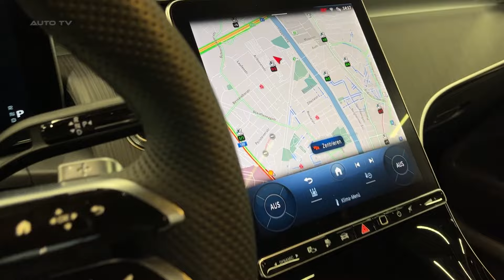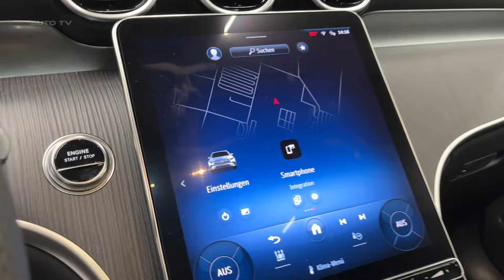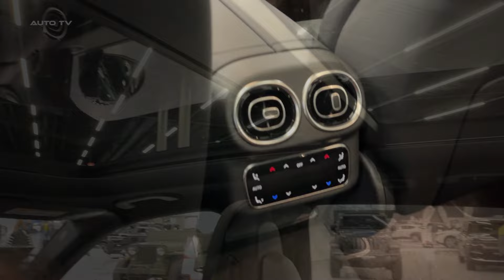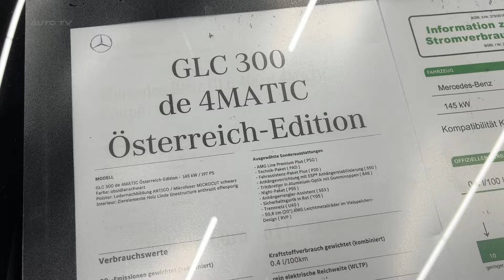All New MERCEDES GLC 2024 - FIRST LOOK & OVERVIEW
2024 Mercedes-Benz GLC-Class Review: Luxury Without The Sport
The Mercedes-Benz GLC-Class has been completely redesigned for 2024, earning it a well-deserved Editors' Choice award. This compact luxury SUV prioritizes comfort and technology over outright driving thrills, distinguishing it from its sedan counterpart, the C-Class.

Posh Cabin, Tepid Performance
Step inside the GLC and you're greeted by an impeccably crafted cabin awash in high-end materials and the latest tech features. The dashboard integrates dual digital displays including a massive 11.9-inch touchscreen. While gorgeous, the lack of physical climate controls is a usability compromise. Comfort ranks high with standard heated seats, ambient lighting, and an available premium Burmester audio system.

Under the hood is a 2.0-liter turbo-four making 255 horsepower. A nine-speed automatic and rear-wheel drive are standard, with 4Matic all-wheel drive as an option. In our testing, the AWD GLC300 hit 60 mph in 5.6 seconds, which is quick but doesn't feel especially spirited. More importantly, the GLC trades precise handling for a focus on ride comfort, numb steering, and isolation from the outside world.

Value-Packed But Pricey
The GLC200 starts at $48,600, though we recommend stepping up to the $50,600 Exclusive trim. It adds navigation, a surround-view camera system, ambient lighting, and the terrific Burmester stereo. While pricey, the GLC represents a tremendous value compared to larger and more expensive Mercedes SUV offerings.

Among its primary competitors like the BMW X3, Genesis GV70, and Volvo XC60, the GLC stands out with an upscale yet understated design, a plush cabin, and relatively strong value. Just don't expect the chassis dynamics of the racier AMG models or sedan counterpart. For luxury SUV buyers who prefer a focus on comfort over performance, the 2024 GLC is an excellent choice.